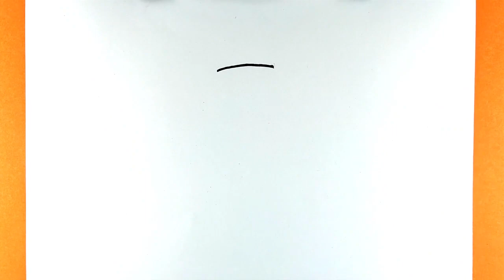HOW TO DRAW A CUTE LION EASY PAINTING IDEA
Hi there! My name is Maryam and I love to 🖌️draw and 🎨coloring ♥CUTE things of course♥ Follow along with me to learn how to draw and make things CUTE and EASY. Hopefully you will learn to draw and create new things on my channel.
This channel is made for children and parents. I hope you enjoy my videos.
Painting, चित्र, चित्रकला, Lukisan, Quadro, Картина, ペインティング, Cuadro, Malerei,
پینٹنگ, Bức tranh, Tablo, Pagpipinta, Peinture, 페인트 등, تلوين, La pittura, จิตรกรรม,
Cuadro, পেইন্টিং, نقاشی, How to Draw, कैसे आकर्षित करने के लिए, Cara menggambar,
Como desenhar, Easy Kids Drawing, Como dibujar, ڈرا کرنے کا طریقہ, Làm thế nào để vẽ, Nasıl çizilir,
Paano Gumuhit, چطوری نقاشی کنیم, Comment dessiner, كيف ترسم, কিভাবে আকে,
Easy Painting Ideas, EPI